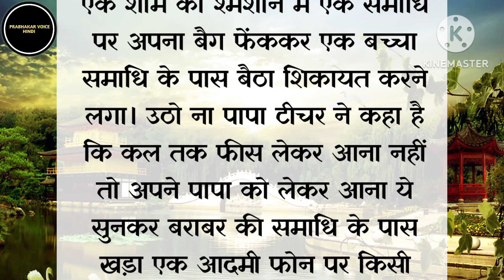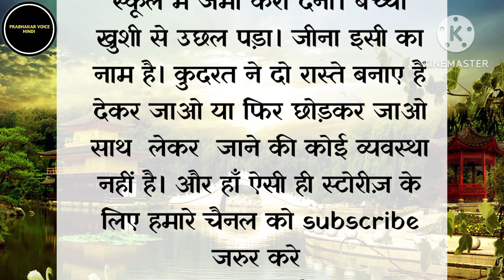story सीख देने वाली छोटी कहानी बड़ी सीख Prerak prasang | Short Stories | Moral stories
Your Topic 👇
Prabhakar Voice Hindi
Prabhakar Ki Aawaz
prerak prasang
shikshaprd kahani
prernadayak kahani
kahani chhoti si
kahani likhna
kahani likhna hai
prerak prashn
प्रेरक प्रसंग
chhoti si kahani
choti kahani
kahani
desh bhakti kavita
hindi ke sath
kahani likhi hui
kavitayen in hindi
likhi hui kahani
sabse badi sikh
school mein bolane ke liye kahani
school suvichar
shikshaprd kahaniyan
story in hindi moral story
story written
likhane wali kahani
prerak prasang kahani
छोटी सी कहानी
laghu katha
chhoti kahani
hindi story writing
chhoti kahani badi sikh
chhoti chhoti kahaniyan
chhota sa prerak prasang
प्रेरक कहानी इन हिंदी
kahani chhoti si